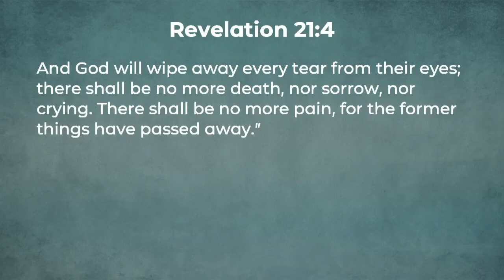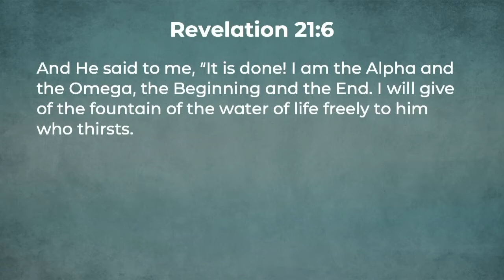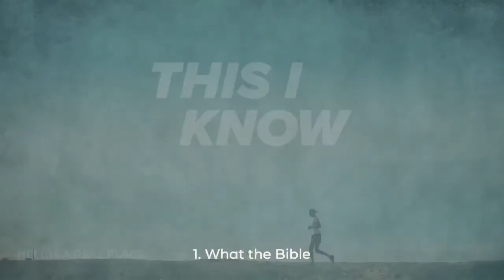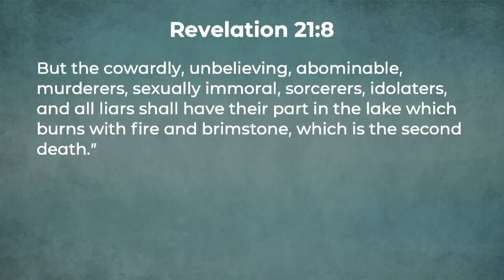This I Know: Hell is a Real Place | March 14, 2021 | Eddie Little